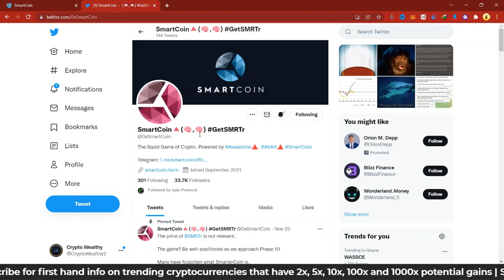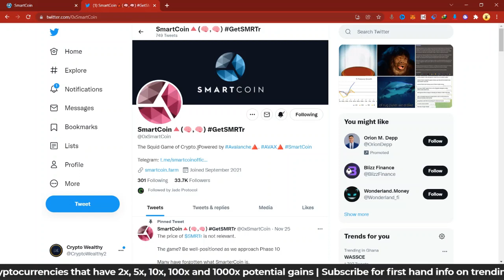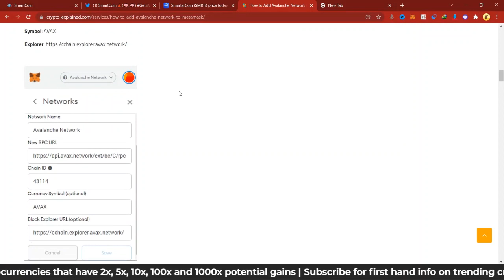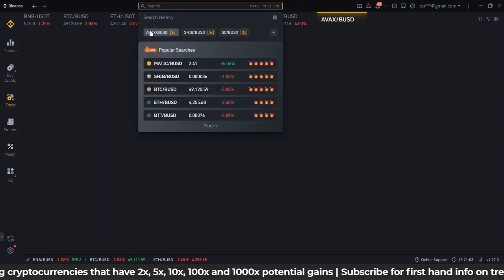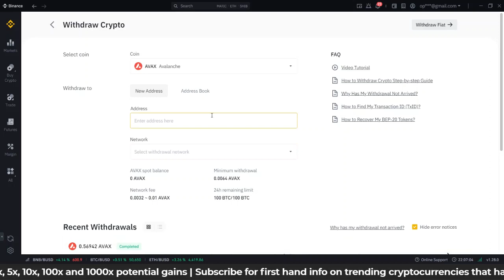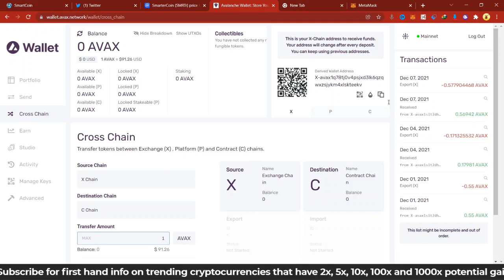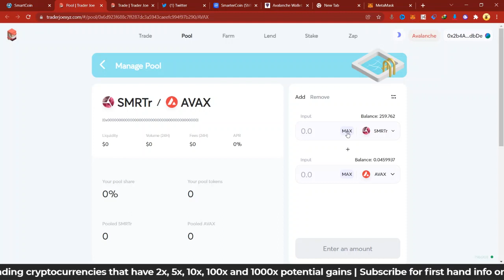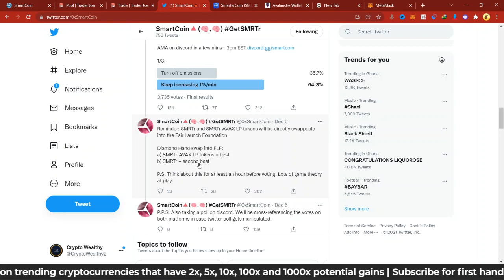CRAZY HIGH APR💵😎💸 | Increases by 1% Every Single Minute | SmarterCoin Project | 100x Altcoin 2021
The Squid Game of Crypto. Powered by Avalanche
SmarterCoin increases APR by 1% every single minute. This is Phase 3 of the 10-phase project that will lead to the Fair Launch Foundation. High Risk, High Returns.

Welcome to Crypto Wealthy
Predicting where money moves next.